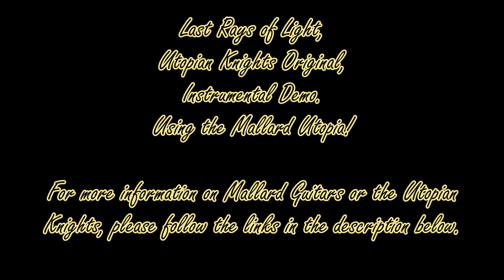Mallard Utopia Review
Alex Morley reviews the Mallard Utopia, Hand Crafted in Yorkshire.

As promised, here are the links:

Mallard Guitars Facebook Page

Utopian Knights Facebook Page

Utopian Knights Website (With Mallard Page)

Mallard Guitars Gumtree

Mallard Guitars Ebay

If you have any queries, please don't hesitate to contact Mallard Guitars.

If you enjoyed this video, be sure to check out our music on this channel.